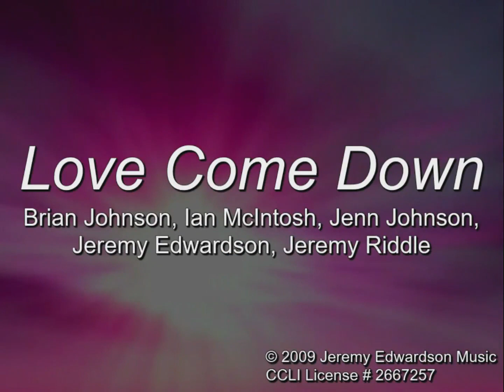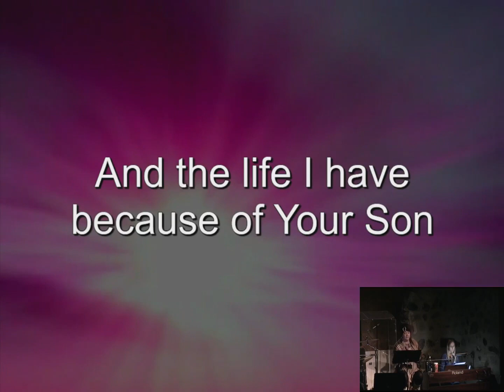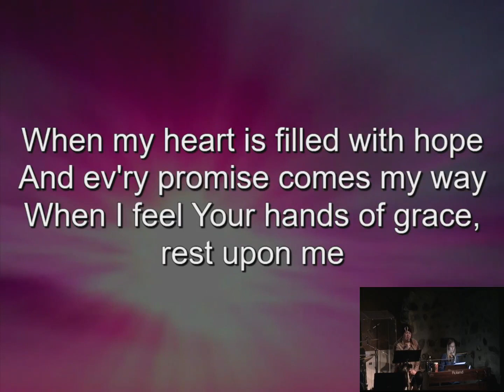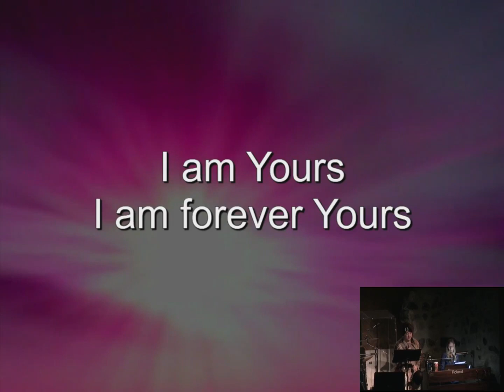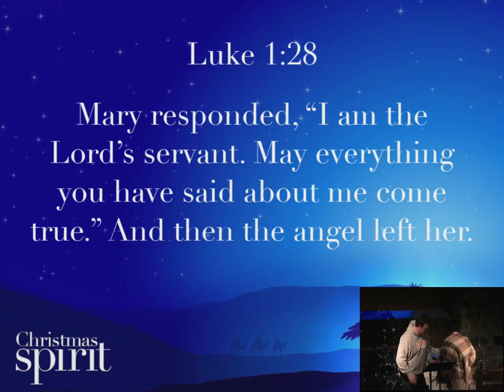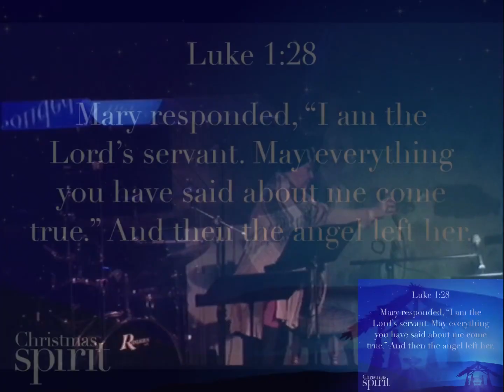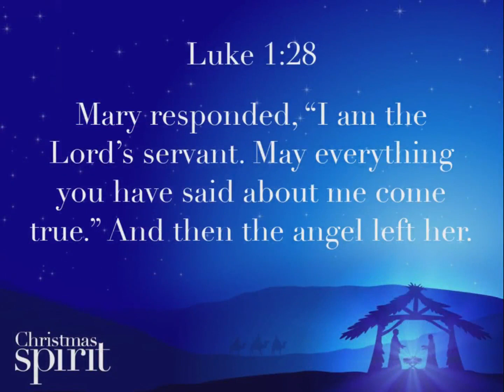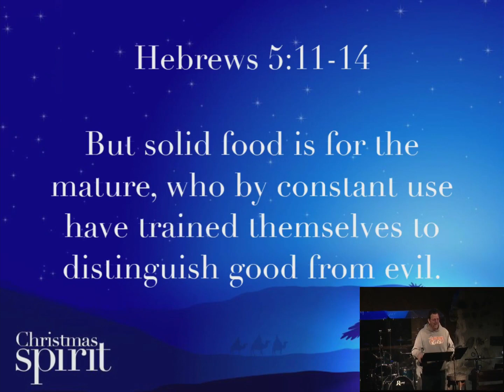Christmas Spirit [12.11.16]